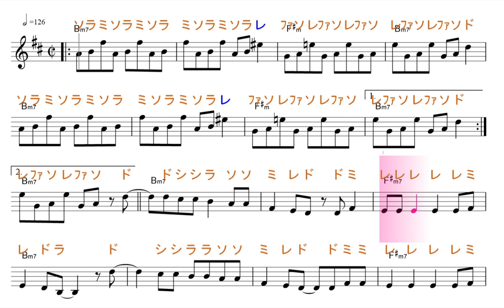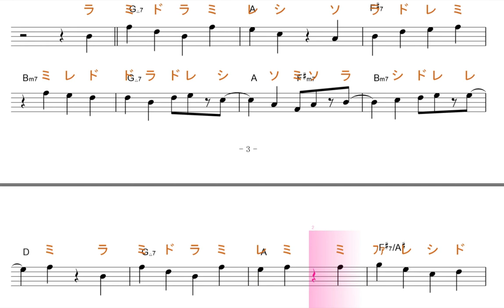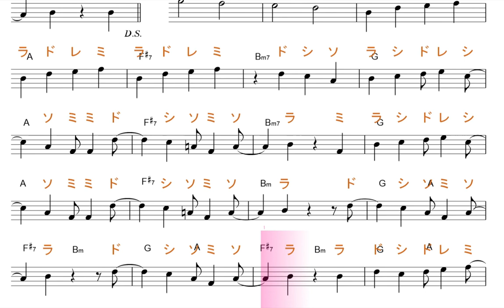ドーナツホール（ハチfeat.GUMI 米津玄師）原曲key=Bm移動ド読み／ドレミで歌う楽譜【コード付き】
この動画は、原曲と同じ、key=Ｂmの移動ド読みです。基本、ファ・ドが、♯します。

使用方法；
１、まずは、流し聴きしてみて下さい。
２、可能なら、本物のオーディオ推奨。
３、速度調節します。youtube 動画は、音程を変えずに、速度を変えることが出来ます。画面右下の設定、再生速度とあり、選べるようになっています。
４、何度か、聞いているだけで、自然と覚えて、音名が、時々でも浮かぶようになって来ます。寝ながら、ループ再生しておいても、効果あります。
５、余裕があれば声も出してみましょう。正しい言葉・文字でなくて構いません。分からない部分は、唸るような感じで。
６、音楽教室の教材などにも最適です。ご活用下さい。
７、他にも、様々な活用法が考えられると思います。